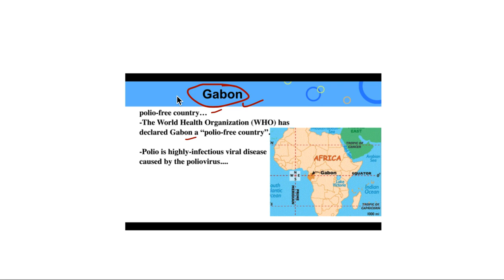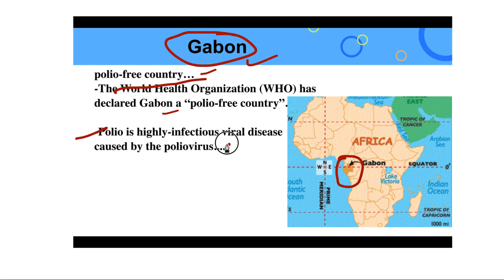19 December, 2017 हिन्दी Prelims Updater + Test Series 2018(MCQ), NDMA, GII, BRICS, Euthanasia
download pdf